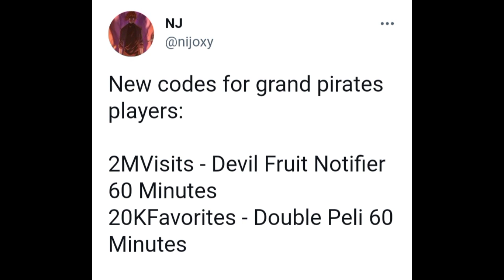NOVOS CODIGOS GRAND PIRATES TODOS OS NOVOS CÓDIGOS SEM ESTÁ EXPIRADO !!! ROBLOX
TODOS NOVOS CÓDIGOS GRAND PIRATES ATUALIZOU CÓDIGOS DA NOVA ATUALIZAÇÃO NEW CODES GRAND PIRATES ROBLOX